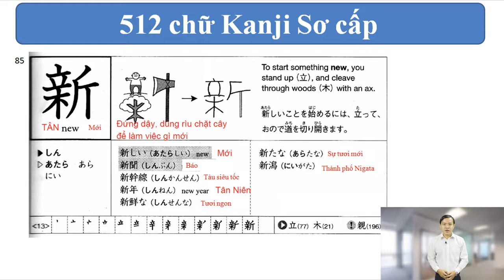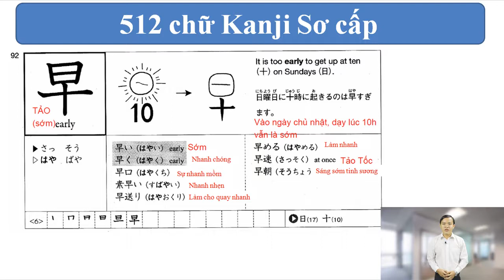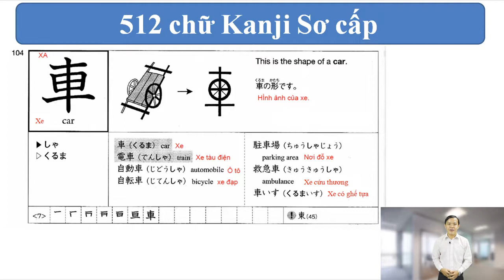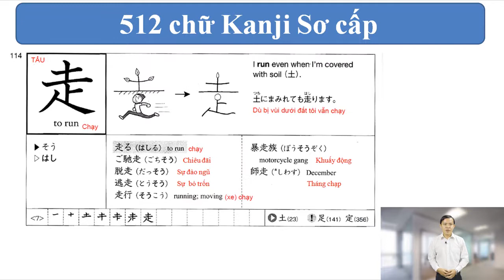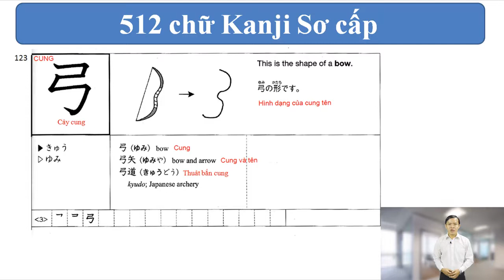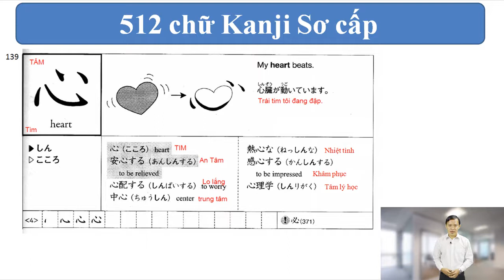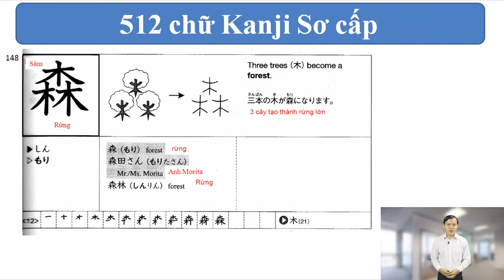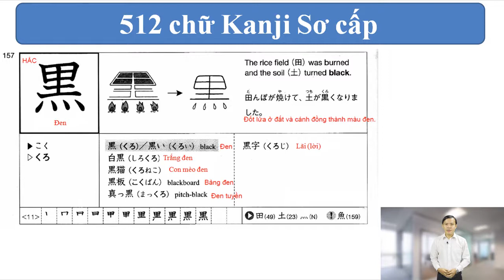Chinh phục Kanji - Bài 6